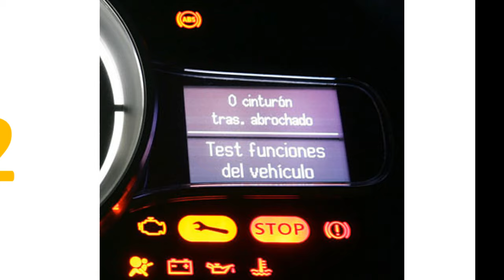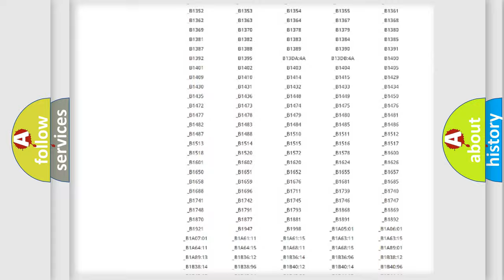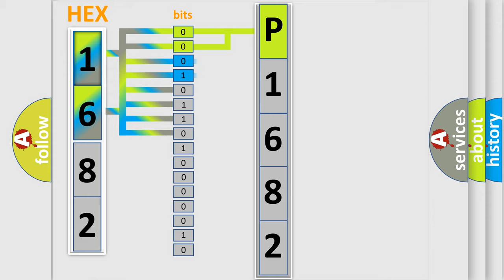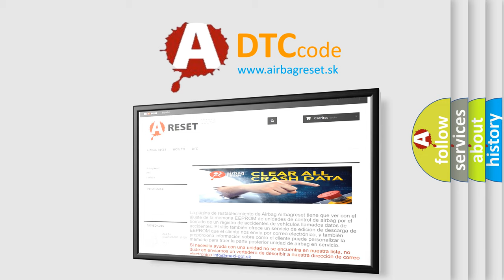DTC Jeep P1682 Short Explanation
Contents:
0:21 Basic DTC analysis according to OBD2 protocol standard.
1:48 Insight into programming
2:58 A diagnostically understandable description of the Diagnostic Trouble Code
3:05 Basic error definition

Make
Jeep
Code
P1682
Definition
Steering Angle Sensor Velocity Performance
Description
The Steering Angle Sensor SAS has set an internal failure status
Cause